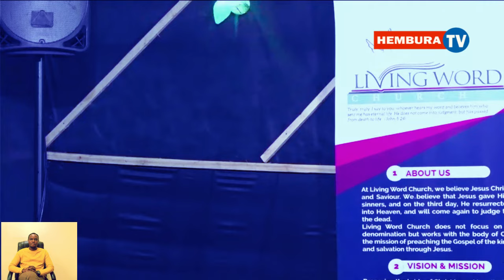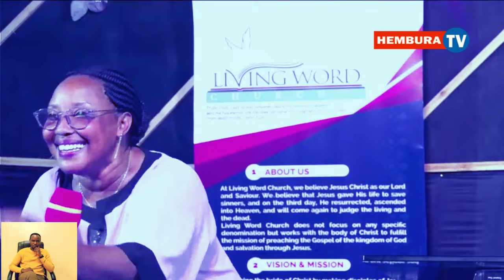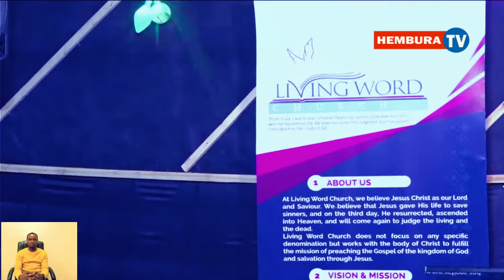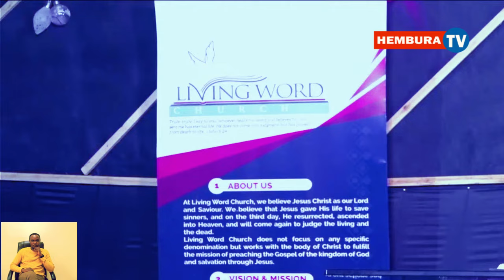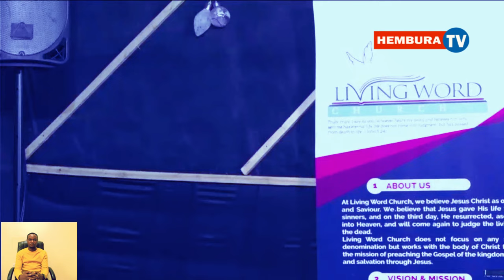P. SARAH - MUZABAMENYERA KU MBUTO BERA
NI IKI KIZAKUBWIRA  ABAHUNUZI B'UKURI MURI IBI BIHE ? PASTOR SARAH
Habakuki  3:2:  Uwiteka we, numvise inkuru zawe zintera ubwoba,Uwiteka we, hembura umurimo wawe hagati yo muri iyi myaka, Hagati yo muri iyi myaka ujye uwumenyesha, Mu burakari wibuke kubabarira. HEMBURA TV ni Channel ibagezaho indirimbo,ijambo,ubuhamya bihembura kandi  bihumuriza umutima.Tubagezaho kandi ibiganiro by'ubuzima bidufasha kwirindwa indwara.